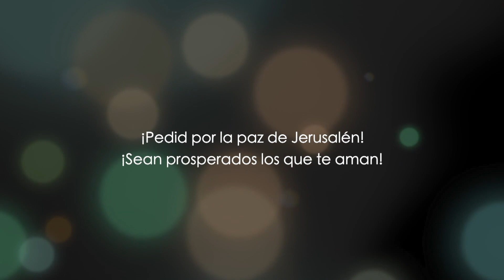Daniel capítulo 2 - parte 3 - Dr. Baruch Korman